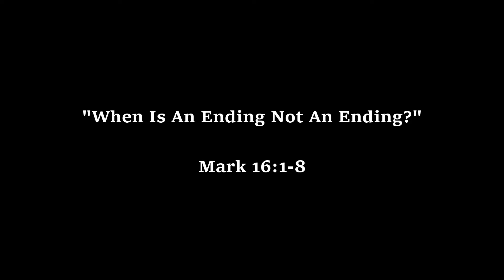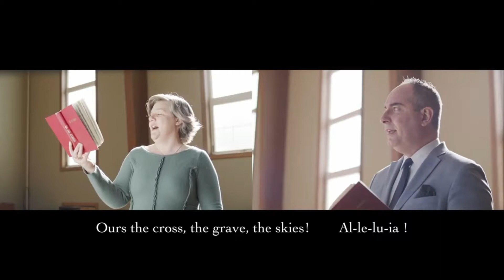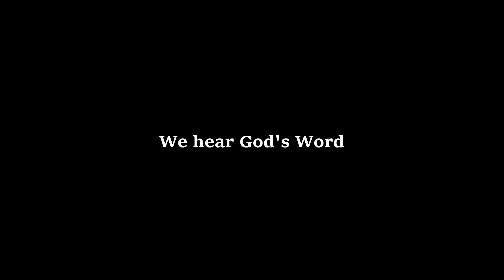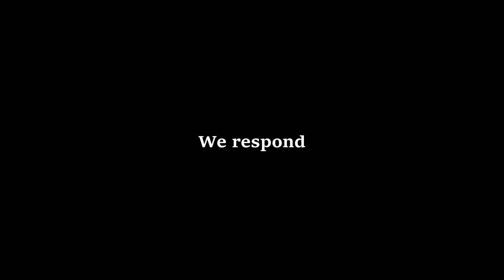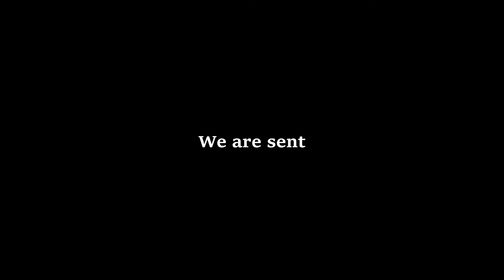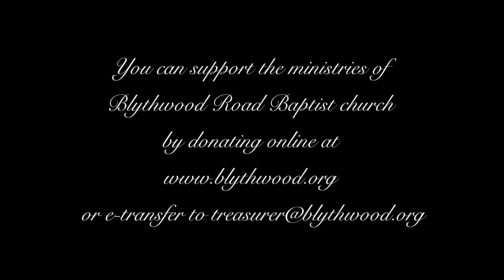BRBC Easter Service - Sunday April 17th: "When Is An Ending Not An Ending?"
Join us as we celebrate the risen Christ (He is risen indeed!) this Easter.

"Christ the Lord Is Ris'n Today"
"The Most Precious Word of Life"